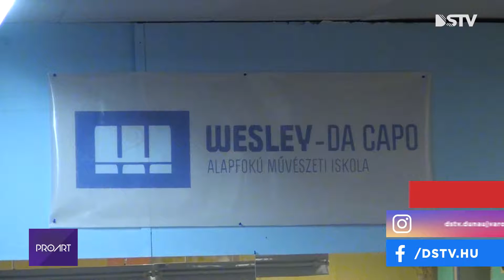DSTV | Megkezdődött a beiratkozás